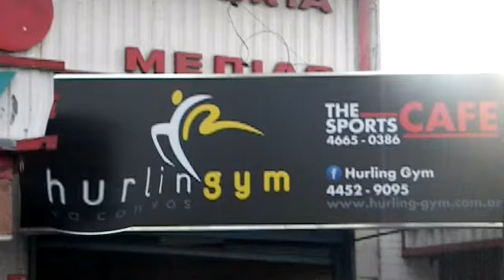Hurling Gym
Hurling Gym Argerich 1308 esq. Vergara- Hurlingham